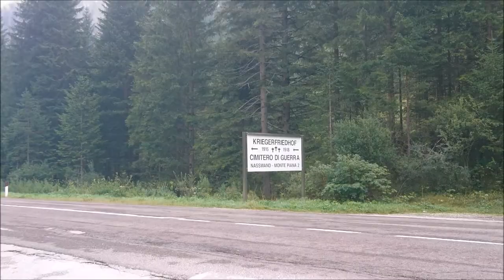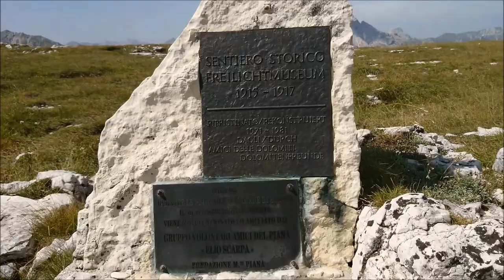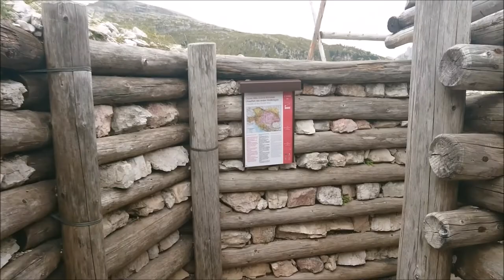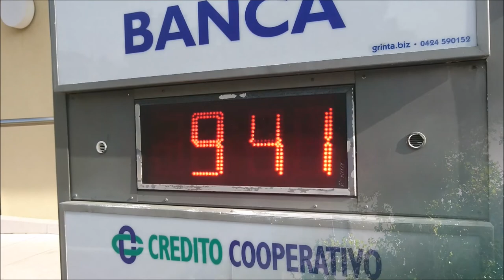Italien Südtirol 2017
Isonzofront

Music by: Ane Brunn - Directions (Torn Remix), The Demon Toad Production - Rockabye